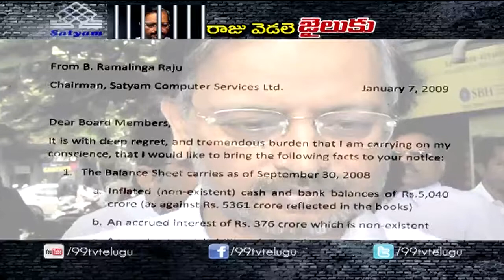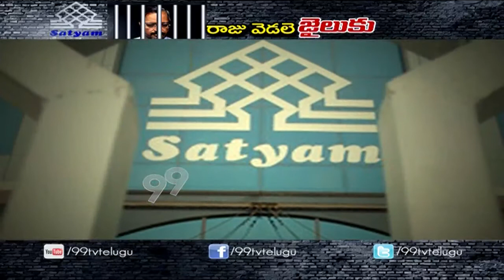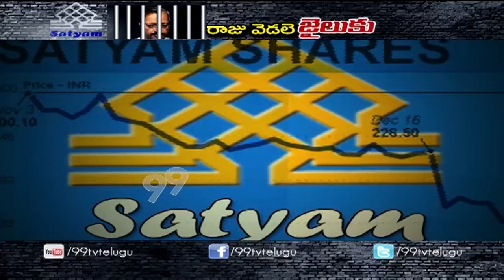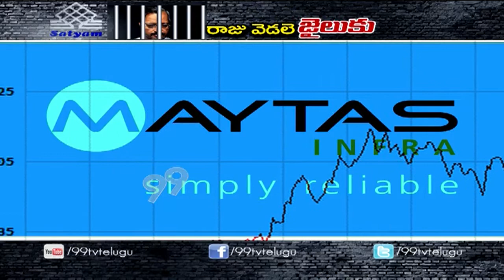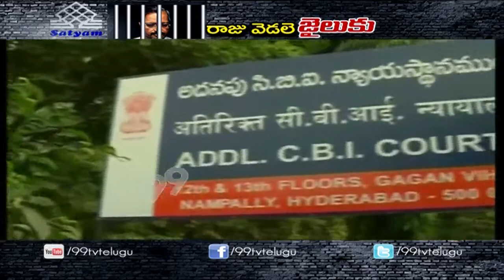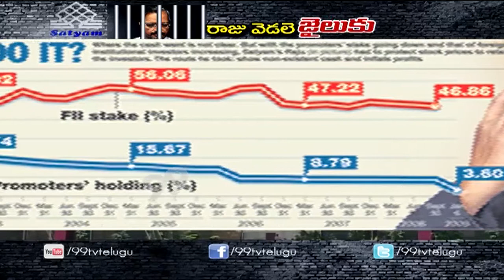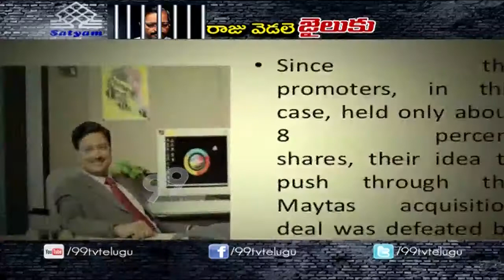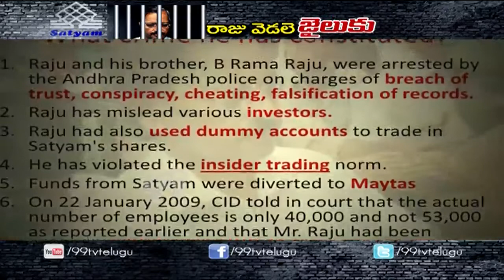Satyam Scandal - Big Story - 09-04-2015 - 99tv